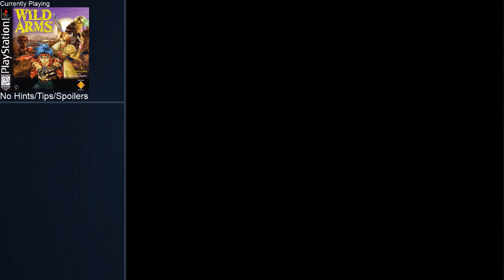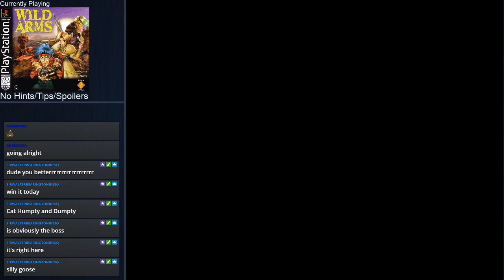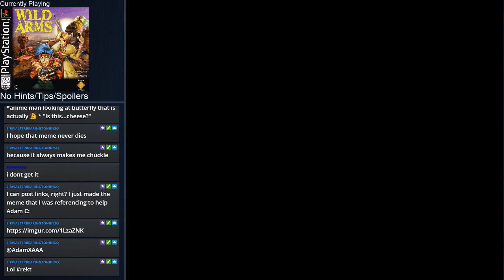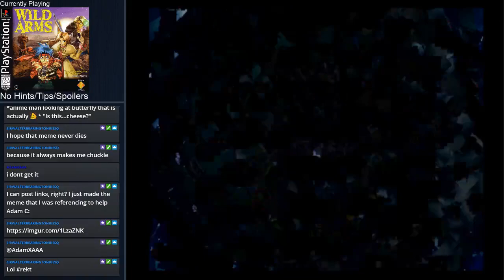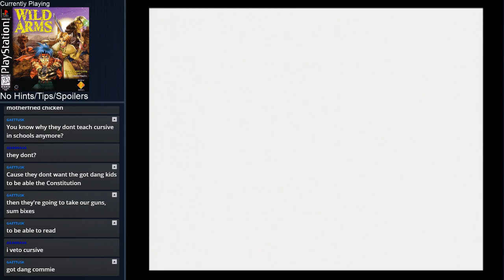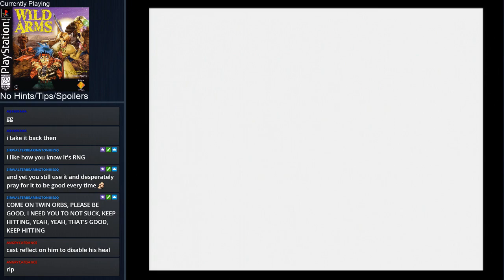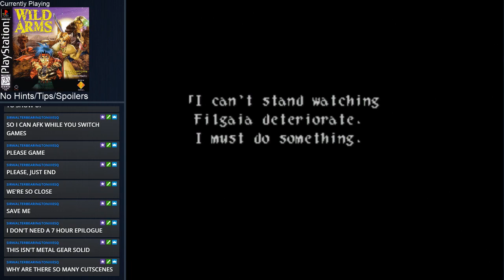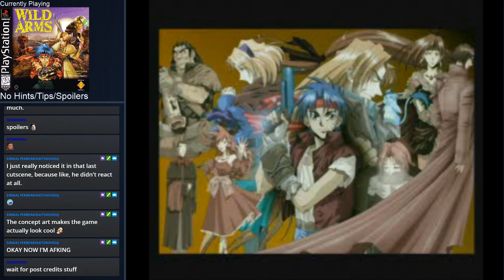Wild Arms 1 | First Playthrough | Part 8